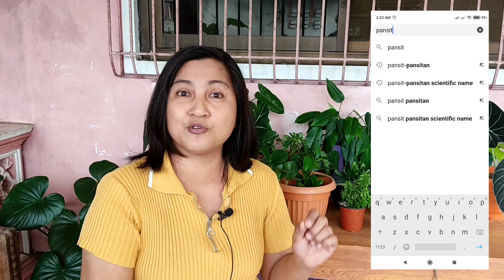Peperomia Plants: Facts, Care Tips & Medicinal Uses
I am not a plant expert.  I am just a hobbyist. 🙂 Most of the things that I share here about plants are based on the following: research, daily observation and personal experience. 🙂 So here's another plant video for you guys! I hope that you will learn something from this video and  please enjoy watching! 🙂

By the way, please don't mind the cat calling in the background! 😂😂😂